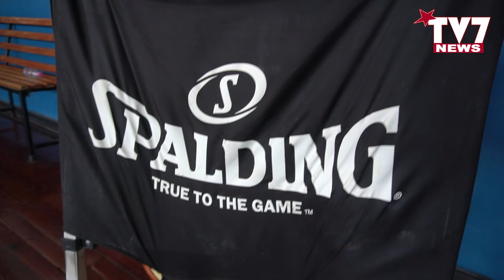A2 FEMMINILE. CRESCE LA PREOCCUPAZIONE DELLA VIRTUS ACADEMY BN PER LA QUESTIONE IMPIANTO SPORTIVO.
La società beneventana, che è stata ammessa alla serie A2 femminile nazionale, a poche settimane dall’inizio dell’attività per la prossima stagione, ancora non sa dove giocare le sue gare interne.

Questo perché, il palasport Mario Parente, da sempre casa della società beneventana, sarà interessata a partire dai prossimi mesi da lavori di riqualificazione commissionati dal Comune di Benevento, proprietario della struttura, che ne impediranno totalmente l’utilizzo per almeno 10 mesi. E contestualmente, malgrado la dirigenza della Virtus Academy stia dialogando da tempo con l’amministrazione provinciale di Benevento, ancora non si è palesata con chiarezza da parte dell’ente, proprietario dell’impianto, la disponibilità a concedere alla formazione sannita l’utilizzo del Palatedeschi.
Una situazione che preoccupa fortemente il sodalizio beneventano, che con entusiasmo si è messo al lavoro per costruire un roster altamente competitivo per la serie A2 nazionale. Ma l’incertezza sulla struttura rischia di vanificare tutti gli sforzi che il tecnico Giulio Musco e il suo staff stanno affrontando per consentire alla Virtus Academy e a tutta la città di Benevento di presentarsi sul palcoscenico dell’importante campionato con una veste adeguata a tutti i livelli. L’auspicio dei dirigenti sanniti è che anche le istituzioni prendano piena consapevolezza del livello alto raggiunto dalla Virtus Academy con l’approdo alla serie A2, e che dunque facciano la loro parte per mettere in condizione la squadra di affrontare nelle migliori condizioni possibili l’impegnativo e affascinante campionato della massima serie di basket femminile.

Sentiamo l'intervista di TV7 realizzata da Alfredo Salzano al coach Giulio Musco